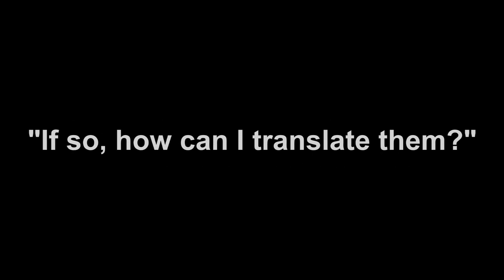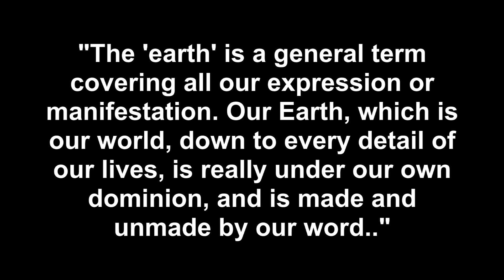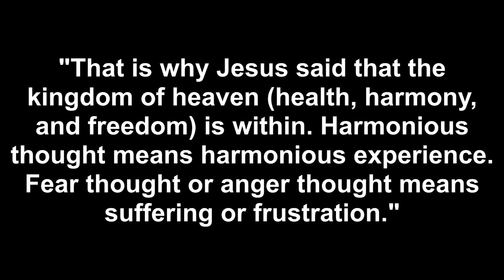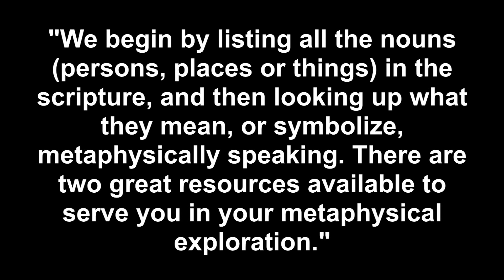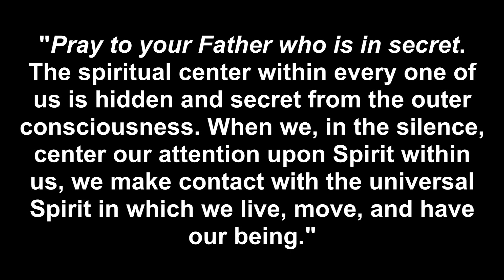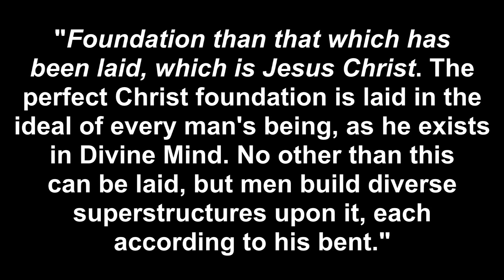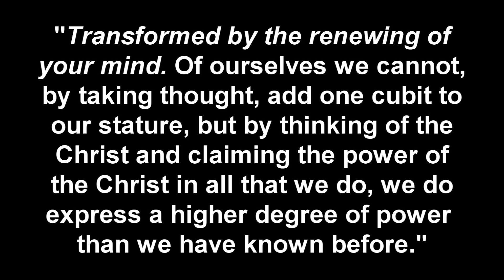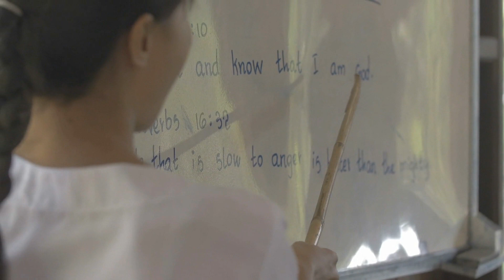HIDDEN MEANINGS of the Bible (How to Translate It for Manifestation & Enlightenment) POWERFUL Info!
Hidden meanings of the Bible & how to translate it for manifestation and enlightenment. ✅ FREE CLASS & MEDITATION: HOW TO TRAIN YOUR BRAIN FOR EFFORTLESS MANIFESTATION ➡️

Time Stamps:
0:00 Introduction
1:37 The Bible is a Book of Metaphysics
3:26 The True Translation of the Word "Manifestation"
4:28 Translation Resources
5:18 Bible Verses Translated
10:41 Check out my video on Hidden Teachings of the Bible That Explain Manifestation, Consciousness & Oneness

Embedded within the Bible are key hidden meanings and mystical principles designed to help souls reach their highest spiritual potential.  From the metaphysical perspective, in addition to being a tool of faith, the Bible can be studied as a roadmap to empower the creative abilities for manifesting a dynamic life and achieving enlightenment.

When open to understanding, religion and metaphysics are merely different aspects of the same spiritual process. In this video, you will learn how to translate and decode the hidden meanings of the bible that were spoken by Jesus and other illumined and enlightened souls. With these teachings, we can uncover the explanation of manifestation, consciousness, awakening and enlightenment.

The Bible verses themselves are not the secret of these hidden meanings; the secret lies in their interpretation. This powerful information can truly teach you how to manifest what you want and spread your joy and happiness to others along the way!

The Law of Attraction does not bring positive results without positive beliefs and positive patterns.

WORK WITH ME:

💥 VIP COACHING PROGRAM (MONTHLY CONTENT DELIVERED STRAIGHT TO YOUR INBOX + PRIVATE SUPPORT FORUM)